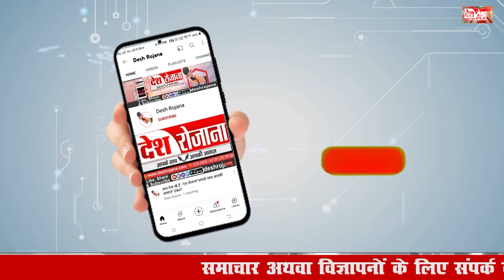कुछ कहती है मनोहर की मोदी से नजदीकी ! | Manohar lal Khattar